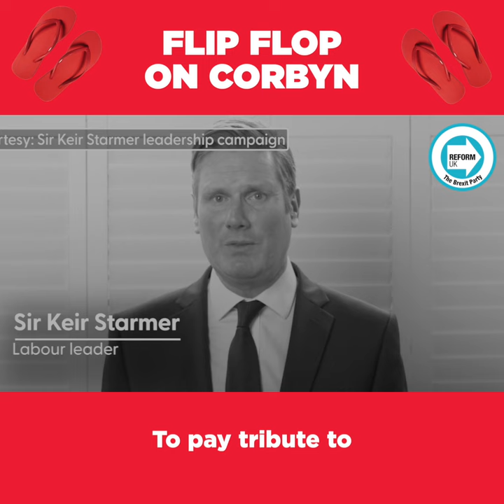Keir Starmer’s Labour Party is not fit to govern!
He clearly can not be trusted to make critical decisions.

Britain needs Reform 🇬🇧